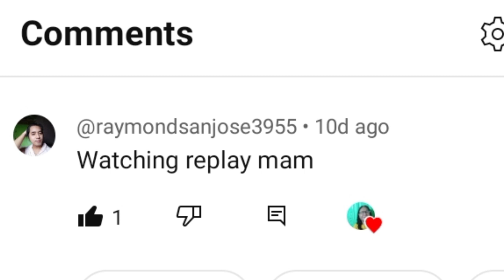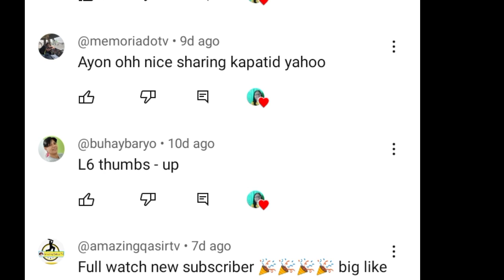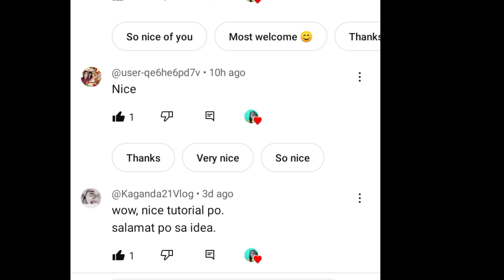Shoutout to those who watched my video.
Shoutout to those watched my video about How to use fast dyes. How to jobos.and dyeing tips @libottutorials